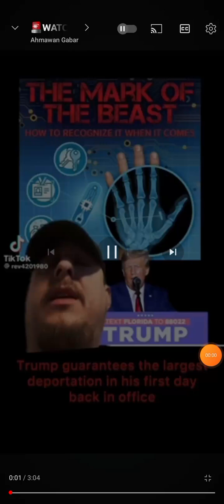It's All happening ( Revelation 13:15-18 ) Time is running out E...⌛